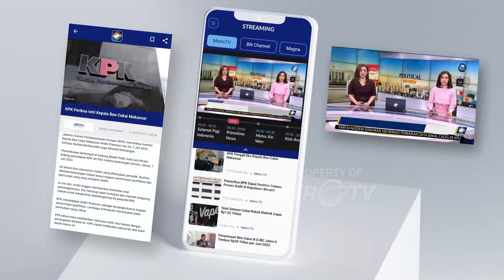Visi Misi 5 Calon Bupati Wakil Bupati Kapuas 2024 - [Debat Pilkada 2024]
MetroTV,  Gelaran debat terbuka Pilkada Kapuas 2024 menghadirkan pertarungan gagasan dari lima pasangan calon pemimpin daerah digelar di Kalawa Convention Hall, Kota Palangka Raya, Kalimantan Tengah, pada Sabtu (26/10/2024).